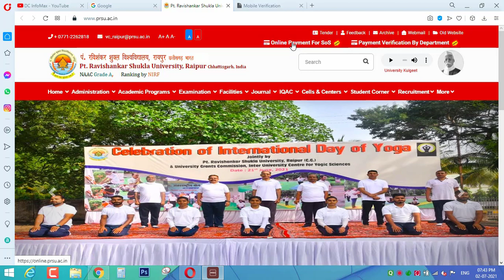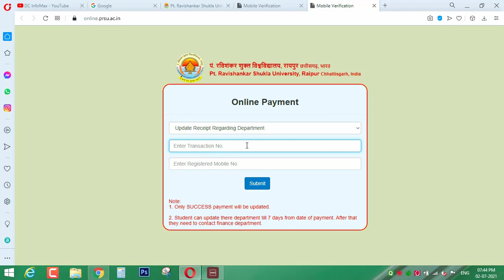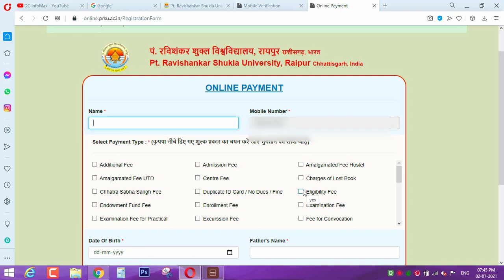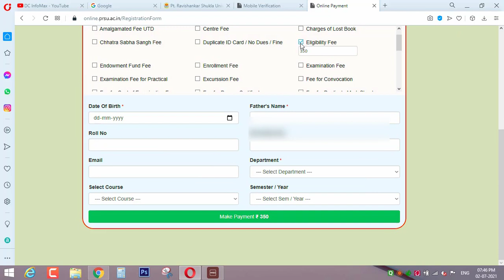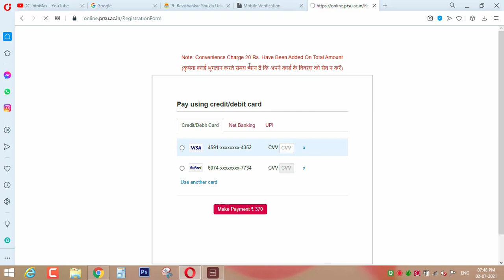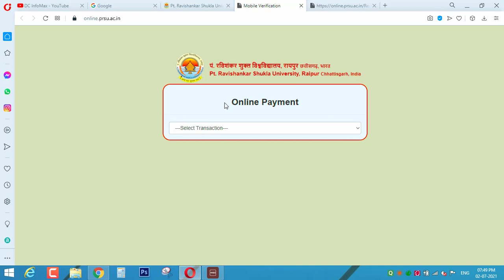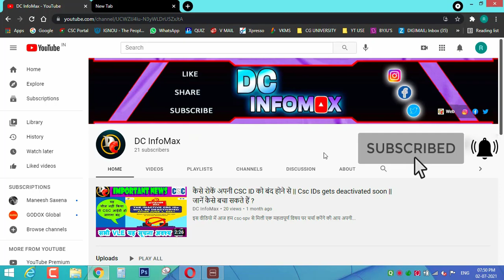eligibility Certificate || Ravishankar university raipur || patrata praman patra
Hello Friends,
Welcome to DC InfoMax YT Channel

About Video Content :-
इस वीडियो को देखने के बाद आपको बस रविशंकर शुक्ल यूनिवर्सिटी का वेबसाइट ओपन करना है और बस अपने मोबाइल नंबर से लॉग इन करने के बाद कुछ बेसिक डिटेल्स का एक छोटा सा फॉर्म फिल करके ऑनलाइन पेमेंट कर देना है, और बिना किसी झंझट के पात्रता प्रमाण पत्र आपके हाथ में होगा |
Watch this video to know how to get the eligibility certificate from PRSU without wasting your precious time by standing in queue in university just fill up some basic formalities made a payment and that's it you will get your certificate ASAP.
About Channel :-
हेलो दोस्तों! हमारे Youtube चैनल "DC InfoMax" में आपका बहुत-बहुत स्वागत है, इस चैनल पर आपको सूचना प्रौद्योगिकी(आईटी), (CSC-SPV) चॉइस केंद्र, ऑनलाइन वर्क एवं बैंकिंग से जुड़ी सभी जानकारी प्राप्त होगी। तो कृपया अपना महत्वपूर्ण समर्थन हमारे चैनल को सब्सक्राइब(Subscribe) करके प्रदान करें साथ ही साथ अपने दोस्तों और रिश्तेदारों के बीच हमारे चैनल को साझा करें, तथा हमारे चैनल से जुड़ी नवीनतम updates के लिए घंटी के आइकन को दबाना न भूलें। दोस्तों हमारा एकमात्र उद्देश्य आपको सही एवं जरूरतमंद जानकारी देना है, न की इन वीडियो के जरिये पैसे कमाना, परन्तु फिर भी आपको किसी कंटेंट से किसी भी प्रकार की समस्या अथवा आपत्ति हो तो आप हमें निम्न माध्यमों से संपर्क कर सकते हैं | धन्यवाद!

Gadgets We Used ⤵⤵⤵
Biometric Device
IRIS Scanner Device
Laser Printer